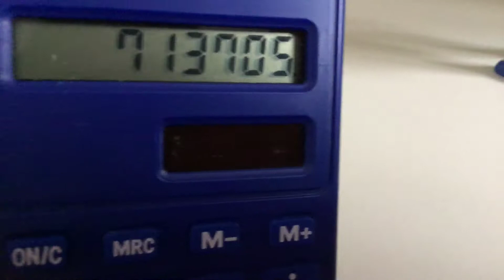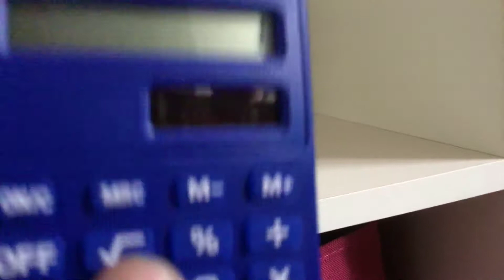Météo playmobil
La météo par Marine des jou